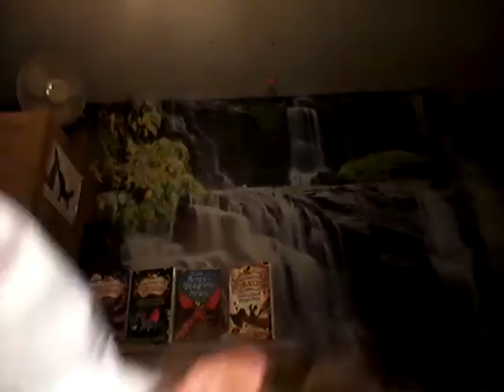How to train a deadly nadder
Juzt a fun factal peice I got my info from the dragon riders of berk episodes and how to train your dragon books rember to subscribe and like keep training and love dragons